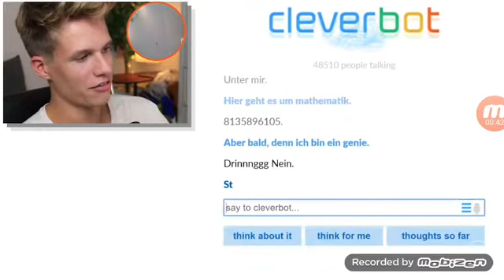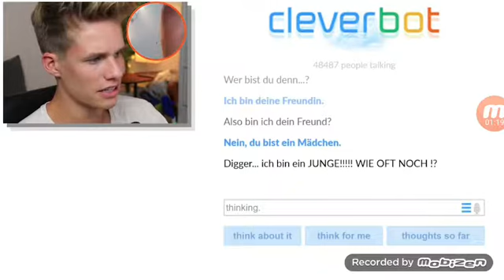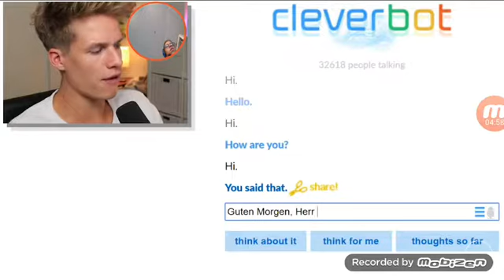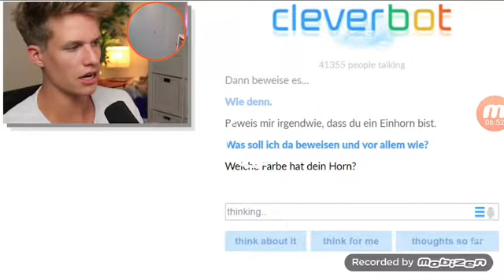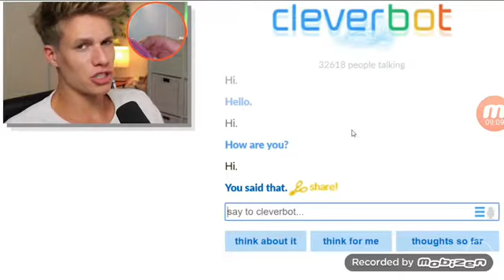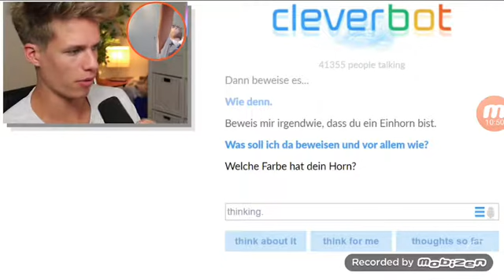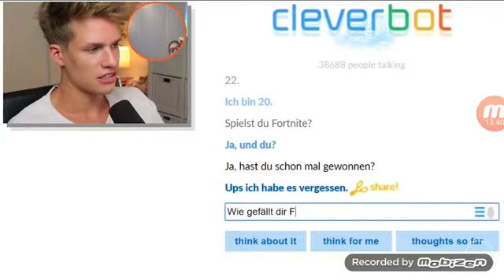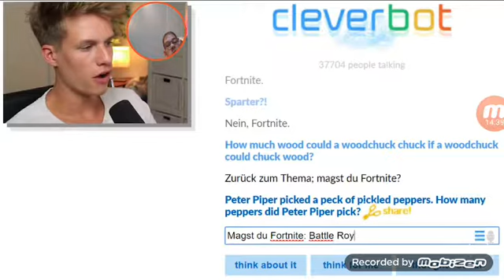Ich mache yotube